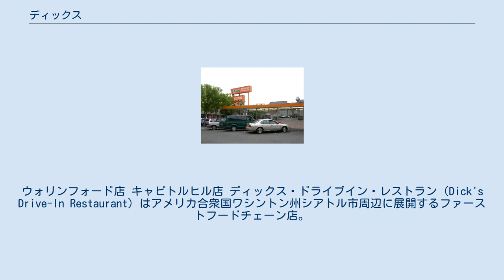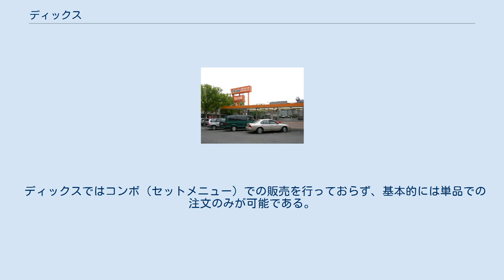ディックス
ウォリンフォード店 キャピトルヒル店 ディックス・ドライブイン・レストラン（Dick's Drive-In Restaurant）はアメリカ合衆国ワシントン州シアトル市周辺に展開するファーストフードチェーン店。
通称ディックスという愛称で親しまれている。
 1954年にディック・スペイディー、H・ウォーレン・ゴームリー、B・O・A・トーマスの3人によって設立された。
一号店はシアトル市のウォリンフォードに開店し、今ではシアトル周辺に5店舗がある。
なお同州スポケーン市にも同名の店があるが、これは違う系列の店である。
 ディックスはシアトル付近のホームレスの環境向上にも力を入れており、学生の従業員には奨学金を出すプログラムもある。
営業時間が深夜2時までということもあり、平日、週末に関わらず深夜に長蛇の列ができるのも珍しくない。
 ディックスではコンボ（セットメニュー）での販売を行っておらず、基本的には単品での注文のみが可能である。
 1954年当時からメニューはほとんど変わっておらず、現在でも昔ながらの製法で作られている。